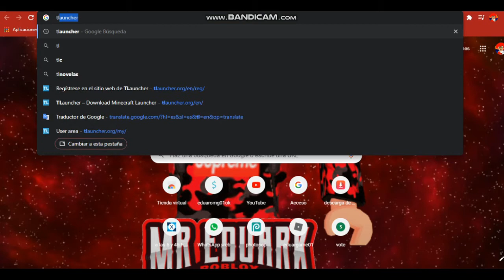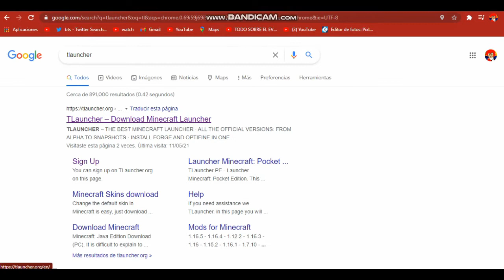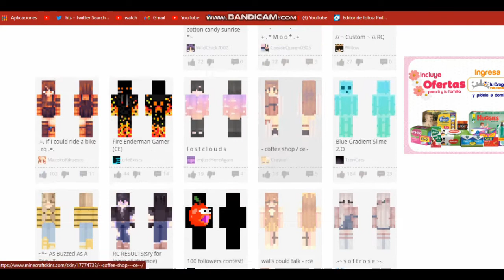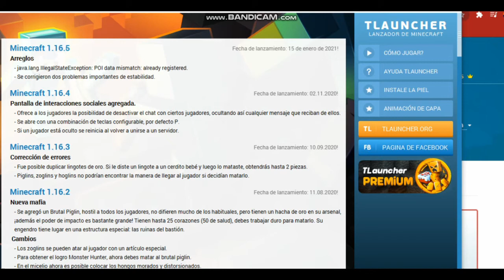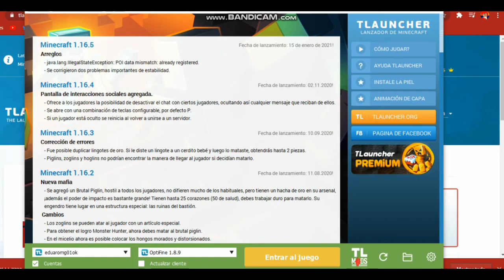¡¡Como poner cualquier skin chida a minecraft tlauncher¡¡